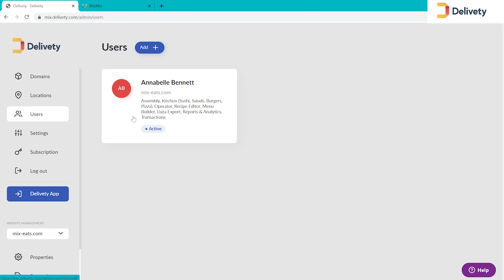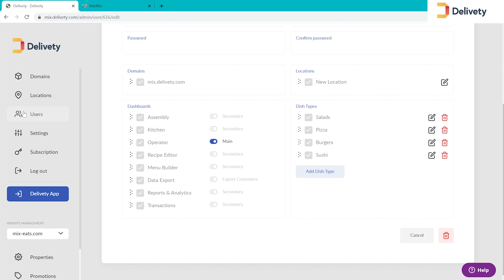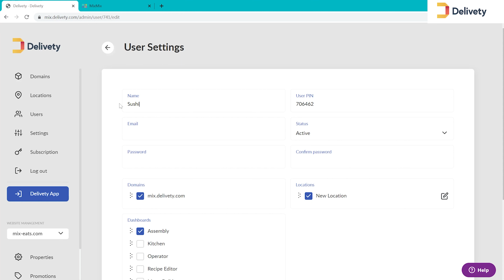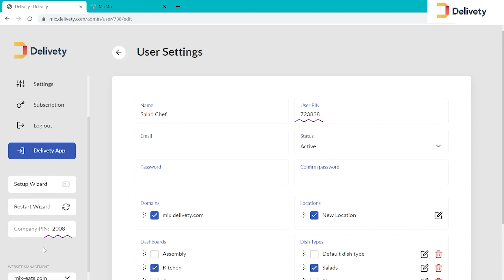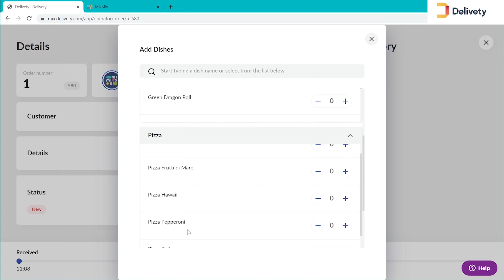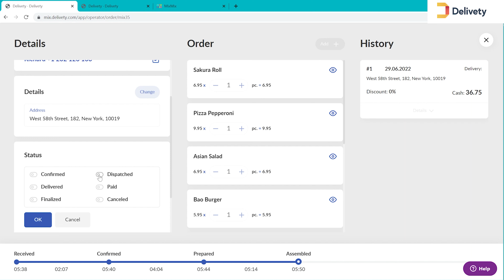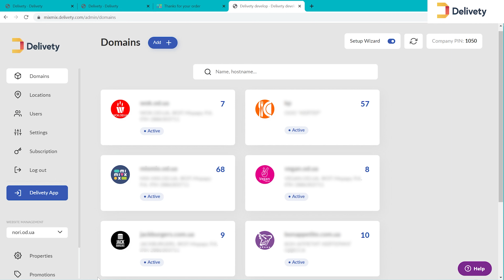How to create KDS users and distribute kitchen workflows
Once you’ve created your account with Delivety and added your dishes to the menu, open your Delivety Admin Panel and select the Users section. Here, you can add your kitchen staff, assign them roles and, as a result, automate your kitchen workflows. As you can see, there is already one user - that is you - who is the Administrator on the account. Let’s start by clicking there.

If you scroll down, you will see that all the domains, dashboards, locations and dish types are enabled by default. Take a look at the Dish Types you have. There will be the “Default dish type” only assigned if you’ve never added dish types before. In this step, we recommend that you add all the dish types you have in your menu in order to be able to assign them to your users in the next steps.

Press the “Add Dish Type” button, enter a dish type name – for instance, Salads – here then click on the “Add” button. In our example, we also add the following dish types: Pizza, Burgers, and Sushi.

Now, let's revert back to the “Users” section to add your kitchen staff here.
For instance, let’s start with the cook who prepares salads.

Press the Add button. The user settings tab will open. Let’s name the user as a Salad Chef and select the Kitchen Dashboard for him then deselect the Assembly Dashboard if we don’t want him to assemble dishes into orders (we’ll have a separate person for this). Then select Salads, so this cook will be getting salads only on his Kitchen Screen.

Now, all you have to do is to share the Company PIN and the User PINs with your Salad Chef.

Now, let’s close this tab and add the next cook - Pizzaiolo. Select Kitchen and deselect the Assembly dashboard here. Also, deselect all the dish types besides Pizza.

Then do the same for the next user, which is Burger Chef in our case, with the only difference that we assign Burgers to that cook.

Also, we create the Sushi Chef user and assign the Sushi dish type to him.

Now, as we are done with cooks, let’s create a user who will be responsible for assembling dishes into orders.

Of course, this job can be done by any of your cooks and, if this is the case, you have also to assign one of them (or even all of them) the Assembly Dashboard alongside the Kitchen one.

However, in our case, this will be a separate person.

This person will be responsible for assembling the right dishes into correct orders’ bags, which is crucial when you deliver a high amount of the orders and don’t wish your cooks to be distracted from their processes.

Let’s add this user as the Order Assembler and assign him the Assembly Dashboard.

You will also need an Operator (or Dispatcher) user to accept the orders (or you can skip this step if you are going to do it yourself).

Now as you have all the users in place.

Now, let’s see how things work.

Go to the Domains section and click on your domain. Copy the URL address of the Delivety App. You will have to share this URL with all of your users. They will use it to log in to the application.

Now press the Log Out button and you will see the Admin Panel login screen.

As we’re not going to log in as administrators, but as regular users, let’s paste the Admin Panel URL with the Delivety App URL login.  It always looks like

You will see the Delivety App login page. Dial your Company PIN. Now, select Operator and dial his User PIN.

You will see the empty Operator Dashboard with no orders yet. Let's create your first order.

You can do it either by pressing the Create Order button if your customer calls you to place the order, or your customer can place an order on the food-ordering website.  In our case, a customer places an order on the ordering website we’ve just created with Delivety.

Now let’s switch back to the Operator Dashboard and click on the order we’ve just received.   Let’s confirm it by setting its dispatch time. It becomes confirmed immediately and now your cooks will be able to start working on dishes.

Let’s exit the Operator Dashboard and log in as a Burger Chef.

Here we will see the ordered burgers only he can start to prepare those dishes.

And if we exit as Burger Chef and login as Pizzaiolo, we will see only one Pizza here to prepare. Let’s prepare it as well.

Let’s log in as the Orders Assembler now. As you can see, some of the dishes are already prepared, like the burgers and the pizza, while others are not.

The Orders Assembler can assemble these dishes into the order immediately then switch to assembling another order to save time.

Once the cooks have prepared all the dishes in this order, they are marked as Ready…

Now the Assembler can complete the order and pass it to the courier for dispatch.